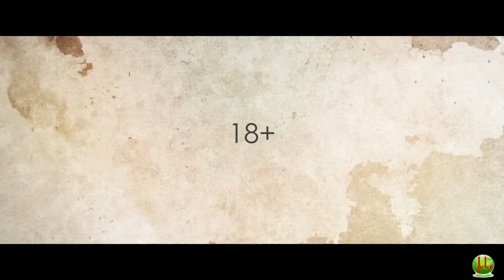"Так сказал Чарли" - трейлер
Аспирантка Карлене Фейт изучает феномен чудовищной секты – «Семьи» Чарли Мэнсона, которая в 1960-х годах устроила серию кровавых расправ. Когда смертельная казнь над убийцами была заменена на пожизненное заключение, Карлене решилась встретиться с тремя осужденными «девочками Мэнсона». В разговоре с ними она узнает, что побудило молодых женщин служить безумному злу.